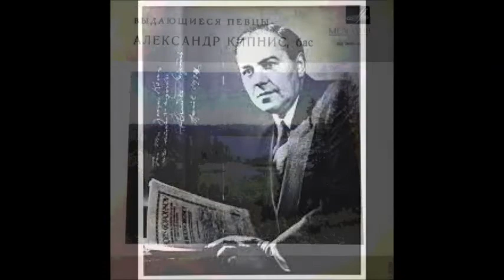Дубинушка Богданов Ольхин Александр Кипнис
Оркестр балалаек
Дир. - Глеб Елин